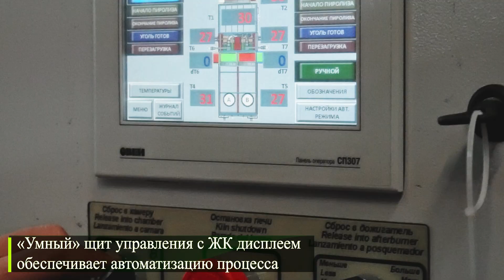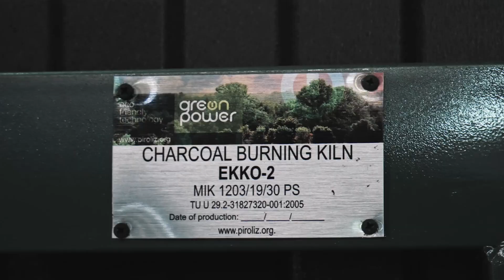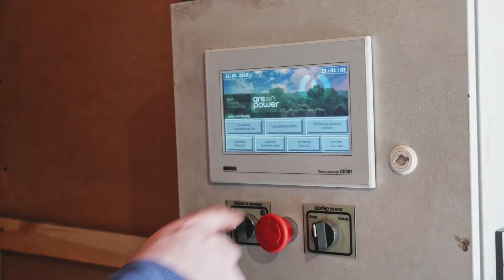GreenPower представляет новую экологичную углевыжигательную печь ЕККО-2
✔️ GreenPower - разрабатывает и производит экологически чистые углевыжигательные печи с 2008 года. Данное видео расскажет Вам о том, как производить древесный уголь без вреда для окружающей среды.